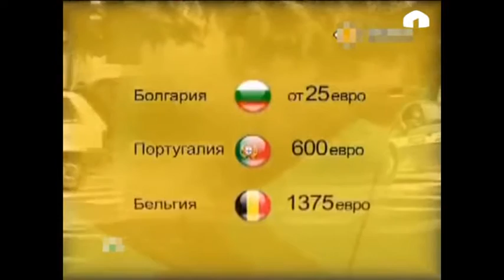Айда авто: "Сигнальная жилетка - это безопасность на оживлённой трассе"